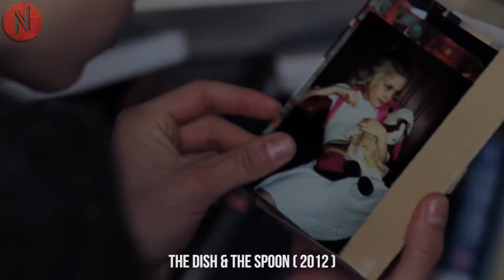Woman Saddened By Her Husband's Affair Starts Relationship With A Young Boy